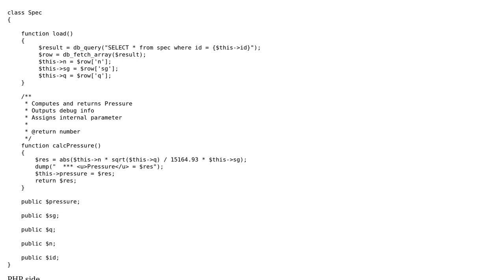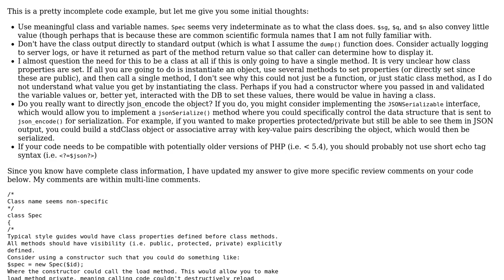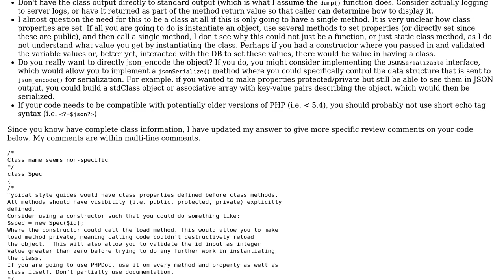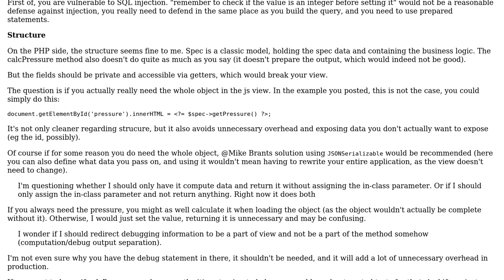Compute and Display Engineering Information (2 Solutions!!)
Compute and Display Engineering Information

With thanks & praise to God, and with thanks to the many people who have made this project possible! | Content (except music & images) licensed under CC BY-SA | Music | Images & others | With thanks to user tim user Mike Brant user Dennis and the Stack Exchange Network Trademarks are property of their respective owners. You are responsible for your own actions.